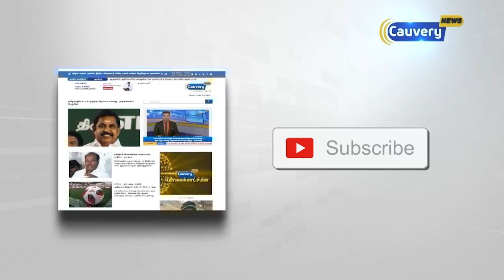உச்ச நீதிமன்ற தலைமை நீதிபதி மீதான பாலியல் புகார் மனு தள்ளுபடி